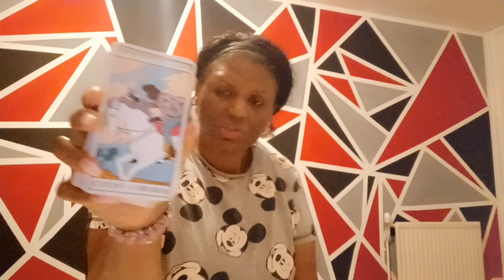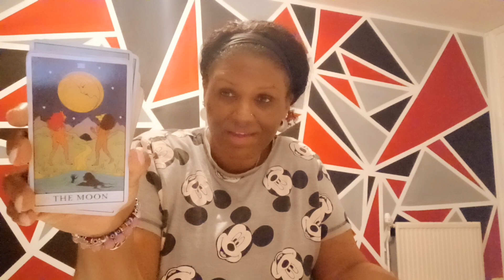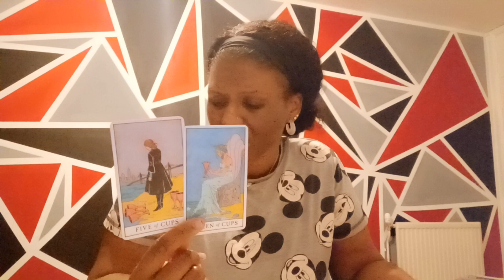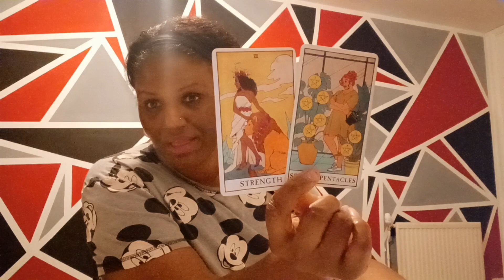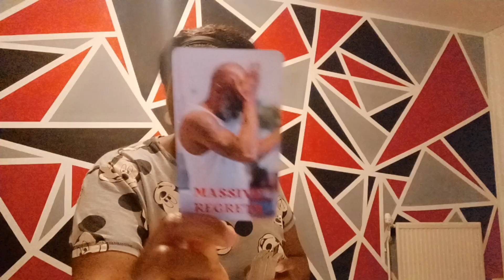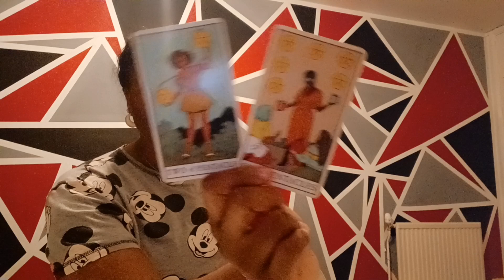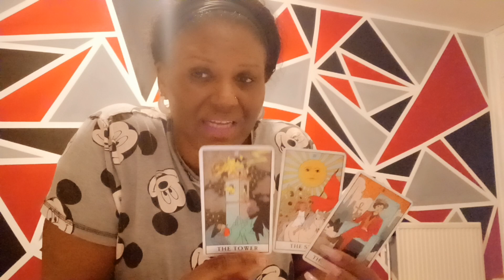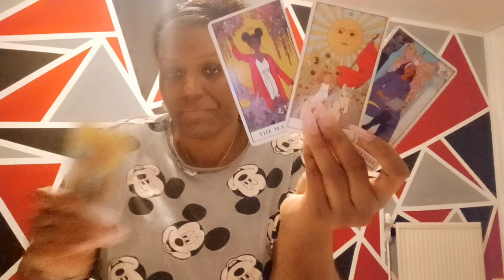Capricorn♑️You CLAPPED when others won... and THIS is why you're being BLESSED! someones dug a hole👀